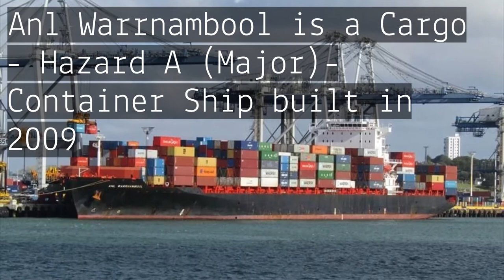Container Ship | Anl Warrnambool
Cargo - Hazard A (Major) Anl Warrnambool (ex names: Cap Harald, CPO New York) - Container Ship

Anl Warrnambool is an Active Ship built in 2009, a Cargo - Hazard A (Major) sailing under the flag of Malta and it's 262.08 meters long.

About Vesseljoin

Vesseljoin connects the maritime industry.

The first online community for seafarers where they can network and find their next job. At the same time, shipping companies can hire seafarers x10 cheaper and much easier.